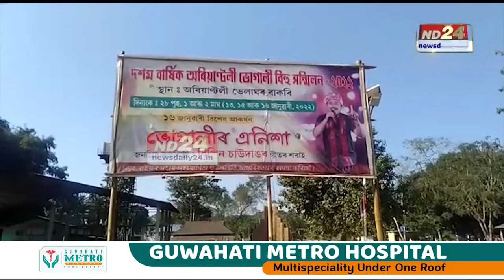সমাগত ভোগৰ উত্সৱ ভোগালী বিহু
ভোগৰ উত্সৱ ভোগালী বিহুক আদৰিবলৈ সাজু ৰাজ্যবাসী। কভিড পৰিস্থিতিৰ মাজতে মাঘ বিহুত সকলোৱে একেলগে এসাঁজ মিলাপ্ৰীতিৰে খোৱাৰ প্ৰস্তুতি চলাইছে। সুউচ্চ ভেলাঘৰ, মেজিয়ে দৃষ্টি কাঢ়িছে সকলোৰে।